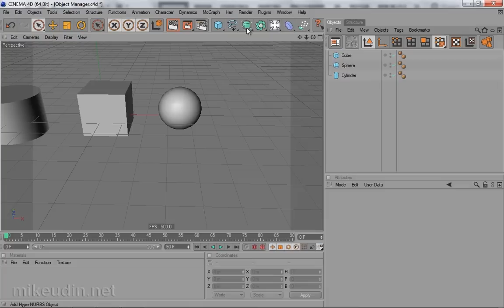Cinema4D. Базовый курс на русском языке. Занятие 3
Менеджер объектов. Принцип работы системы иерархии объектов, слои, видимость в редакторе, рендере. Работа с интерфейсом значений в менеджере атрибутов.